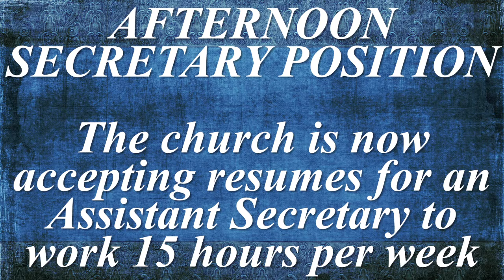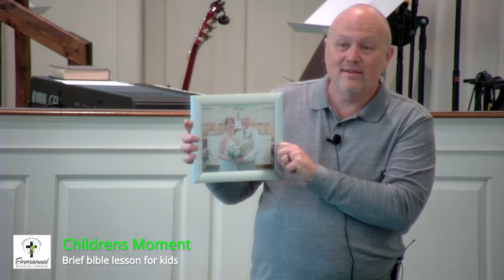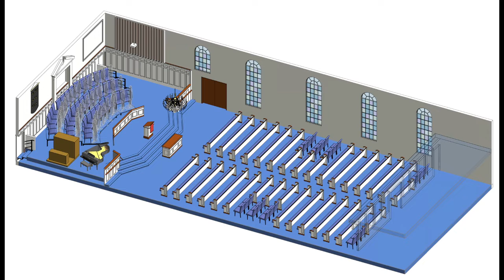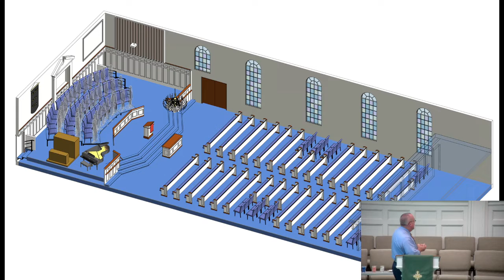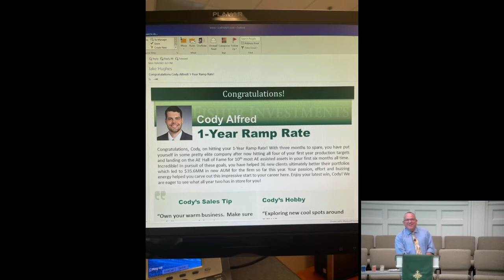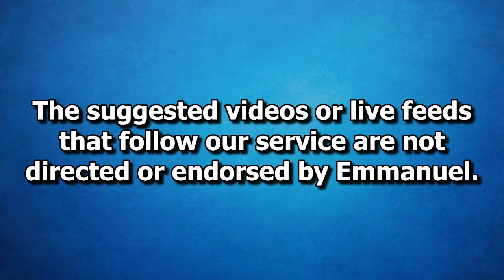EBC Service 10 24 2021